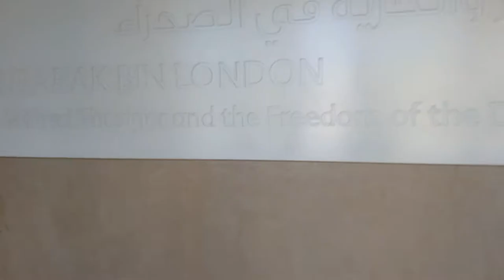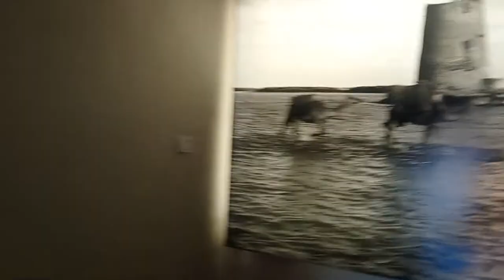Al Ain AL Jahili Fort: part 4